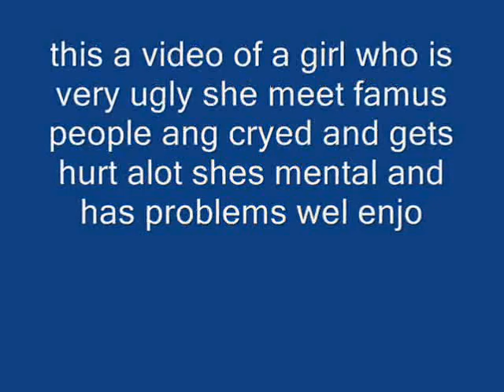ugly people23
gfdsgfwrfl'wkel;agfeklwdr